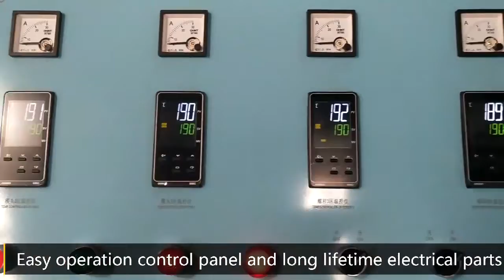LG 11 single color PLA straw machine